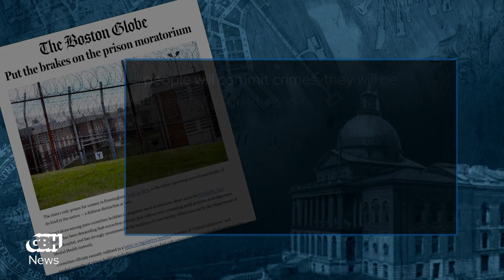Massachusetts advocates want to halt new prison construction. Here’s why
Last year, the Massachusetts House and Senate passed a moratorium on new prison construction in Massachusetts. But the bill was was vetoed by then-Governor Charlie Baker, whose administration was moving to build a new women's prison to replace MCI-Framingham.

Now — with a new administration in charge — lawmakers and advocates are bringing the bill back, while also urging the state to rethink incarceration for the women who are at MCI-Framingham already.  Adam Reilly discusseses the proposed moratorium and the broader push for decarceration with Elizabeth Matos, the executive director of Prisoners' Legal Services of Massachusetts; Mallory Hanora, the executive director of Families for Justice as Healing; and Angelia Jefferson, who was incarcerated at MCI-Framingham for 31 years and now works with Families for Justice as Healing as well.